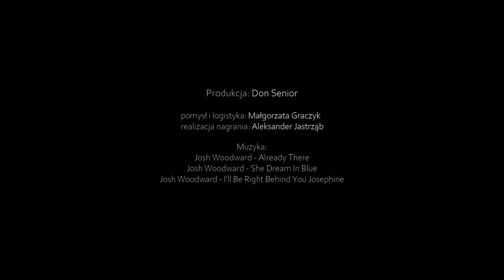Historie Smakiem Pisane Marylka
Dziś w naszej kuchni zagościła Marylka. Posłuchajcie jej historii napisanej smakiem pysznego ciasta...